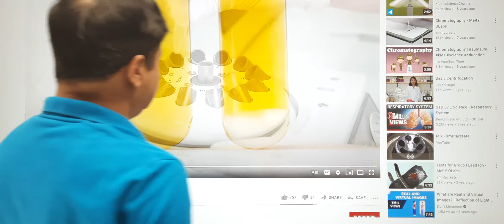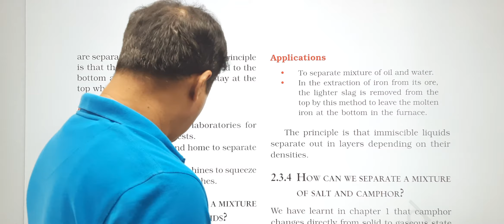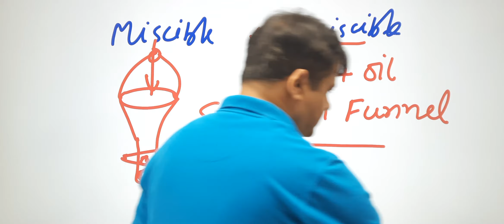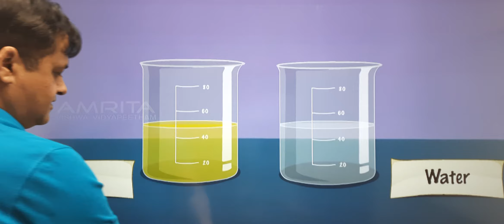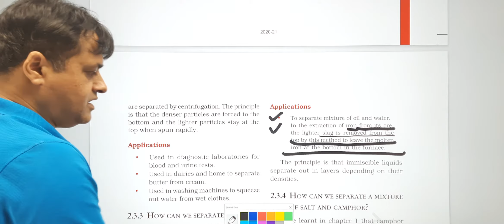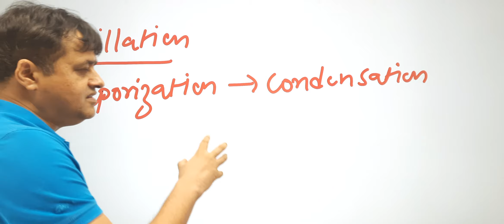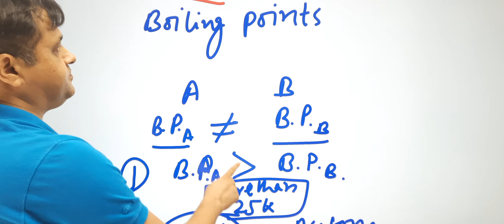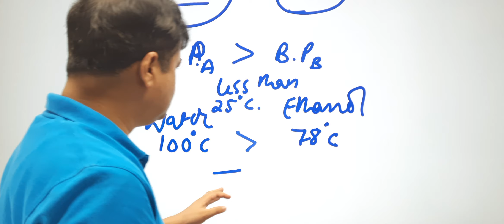9 Is matter around us pure Day-7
Centrifugation, separating funnel